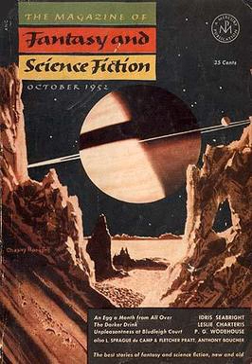The Magazine of Fantasy and Science Fiction | Wikipedia audio article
00:03:06 1 Publication history
00:03:16 1.1 Lawrence Spivak
00:07:34 1.2 The Fermans and Gordon Van Gelder
00:11:11 2 Contents and reception
00:11:21 2.1 Boucher, McComas, Mills and Davidson
00:19:59 2.2 Edward Ferman
00:26:38 2.3 After Ferman
00:28:14 2.4 Assessment
00:30:52 3 Bibliographic details
00:32:25 3.1 Anthologies
00:32:49 3.2 Overseas editions

- Socrates

SUMMARY
The Magazine of Fantasy & Science Fiction (usually referred to as F&SF) is a U.S. fantasy and science fiction magazine first published in 1949 by Fantasy House, a subsidiary of Lawrence Spivak's Mercury Press.  Editors Anthony Boucher and J. Francis McComas had approached Spivak in the mid-1940s about creating a fantasy companion to Spivak's existing mystery title, Ellery Queen's Mystery Magazine.  The first issue was titled The Magazine of Fantasy, but the decision was quickly made to include science fiction as well as fantasy, and the title was changed correspondingly with the second issue.  F&SF was quite different in presentation from the existing science fiction magazines of the day, most of which were in pulp format: it had no interior illustrations, no letter column, and text in a single column format, which in the opinion of science fiction historian Mike Ashley "set F&SF apart, giving it the air and authority of a superior magazine".F&SF quickly became one of the leading magazines in the science fiction and fantasy field, with a reputation for publishing literary material and including more diverse stories than its competitors.  Well-known stories that appeared in its early years include Richard Matheson's Born of Man and Woman, and Ward Moore's Bring the Jubilee, a novel of an alternative history in which the South has won the American Civil War.  McComas left for health reasons in 1954, but Boucher continued as sole editor until 1958, winning the Hugo Award for Best Magazine that year, a feat his successor, Robert Mills, repeated in the next two years.  Mills was responsible for publishing Flowers for Algernon by Daniel Keyes, Rogue Moon by Algis Budrys, Starship Troopers by Robert Heinlein, and the first of Brian Aldiss's Hothouse stories.  The first few issues mostly featured cover art by George Salter, Mercury Press's art director, but other artists soon began to appear, including Chesley Bonestell, Kelly Freas, and Ed Emshwiller.
In 1962, Mills was succeeded as editor by Avram Davidson.  When Davidson left at the end of 1964, Joseph Ferman, who had bought the magazine from Spivak in 1954, took over briefly as editor, though his son Edward soon began doing the editorial work under his father's supervision.  At the start of 1966 Edward Ferman was listed as editor, and four years later he acquired the magazine from his father and moved the editorial offices to his house in Connecticut.  Ferman remained editor for over 25 years, and published many well-received stories, including Fritz Leiber's Ill Met in Lankhmar, Robert Silverberg's Born with the Dead, and Stephen King's The Dark Tower series.  In 1991 he turned the editorship over to Kristine Kathryn Rusch, who began including more horror and dark fantasy than had appeared under Ferman.  In the mid-1990s circulation began to decline; most magazines were losing subscribers and F&SF was no exception.  Gordon Van Gelder replaced Rusch in 1997, and bought the magazine from Ferman in 2001, but circulation continued to fall, and by 2011 it was below 15,000.  Charles Coleman Finlay took over from Van Gelder as editor in 2015.